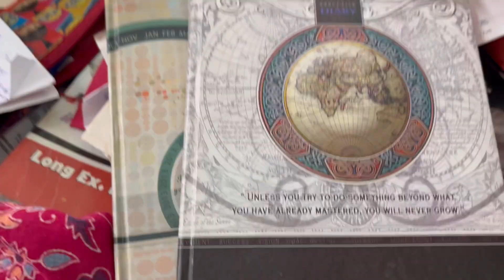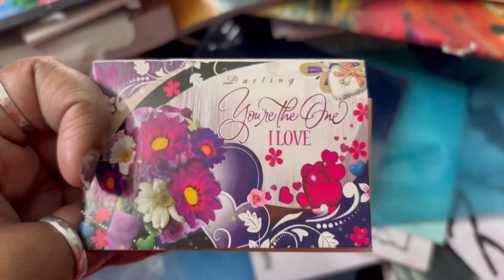A Normal Day😌cleaning bookshelf 📖📕Old memories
Hello everyone 🙋‍♀️

Welcome to my bengali vlog channel. I hope you guys are well, I like to make content about daily lifestyle,travel & food which gives happiness to you people. I'll try making always happy to you guys.
cheers to the new journey guys🥂
Stay with me love you all❤🌼

Tata, see you🌼😇